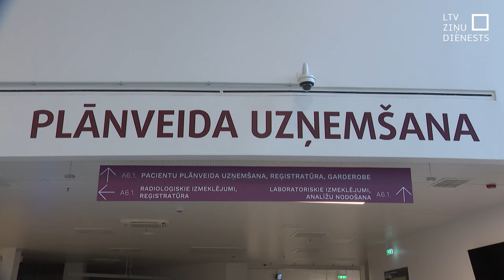Slimnīcās inficējas ar kovidu; mediķi aicina vakcinēties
Latvijas ārsti brīdina, ka pēdējo nedēļu laikā pieaudzis kovida pacientu skaits, un satraucoša ir tendence, ka aizvien vairāk cilvēku ar kovidu inficējas tieši slimnīcā. Tāpēc sabiedrības vismazāk aizsargāto daļu aicina vakcinēties gan pret gripu, gan kovidu. Kovida pote ir bez maksas pilnīgi visiem, gripas pote – senioriem un riska grupām. Rindu uz vakcināciju tikpat kā nav.